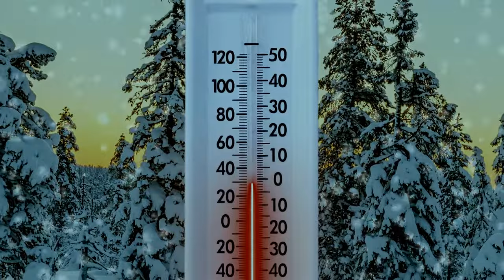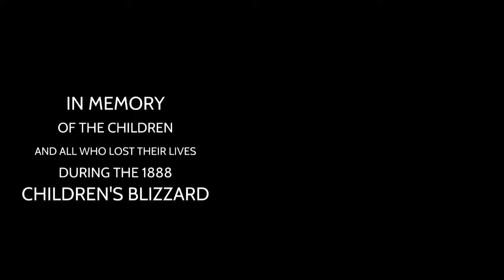The Children's Blizzard or The School House Blizzard: January 12, 1888 Deadly Disaster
The 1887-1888 winter was one of the worst on record in the United States.  On January 12, 1888, a devastating blizzard swept through the upper Great Plains killing hundreds of people, including numerous children who were caught up in the storm while walking home from school.

This video was created using WeVideo.
All other pictures are from the public domain via wikicommons.